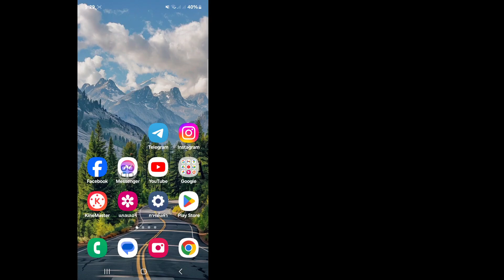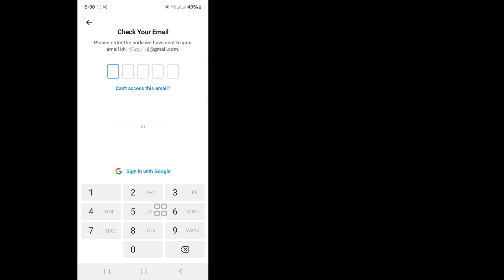วิธีสร้างบัญชีหลายบัญชีบน Telegram (อัปเดต 2024)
Android School

ในวิดีโอนี้ ฉันจะแสดงวิธีสร้างบัญชีหลายบัญชีบน Telegram ดูวิดีโอนี้จนจบ วิธีนี้ง่ายมาก วิดีโอนี้ออกแบบมาเพื่อคุณโดยเฉพาะ ดูวิดีโอให้จบโดยไม่ข้าม มิฉะนั้น คุณจะไม่เข้าใจอย่างถูกต้อง

สร้างบัญชี Telegram หลายบัญชี

วิธีสร้างบัญชี Telegram ไม่จำกัดจำนวน

ฉันสร้างบัญชี Telegram โดยไม่มีหมายเลขโทรศัพท์ได้หรือไม่

เราสามารถใช้ Telegram บนโทรศัพท์สองเครื่องด้วยหมายเลขเดียวกันได้หรือไม่

ฉันจะสร้างบัญชีใหม่บน Telegram ได้อย่างไร

วิธีสร้างบัญชีหลายบัญชีบน Telegram

วิธีสร้างบัญชี 2 บัญชีบน Telegram

วิธีมีหลายบัญชีบน Telegram

วิธีมีบัญชี 2 บัญชีบน Telegram

หาก  หากคุณชอบและพบว่าวิดีโอนี้มีประโยชน์ โปรดสมัครเป็นสมาชิกช่องของฉัน
หากคุณมีคำขอเกี่ยวกับบทช่วยสอนใดๆ
โปรดแจ้งให้ฉันทราบในช่องแสดงความคิดเห็น! ฉันจะทำสิ่งนั้นให้คุณภายใน 1 วัน